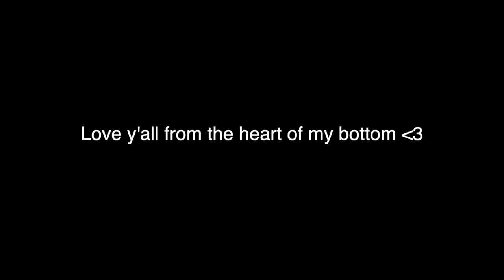The8 (SEVENTEEN) TikTok Edits That Screams CHINESE PRINCE!